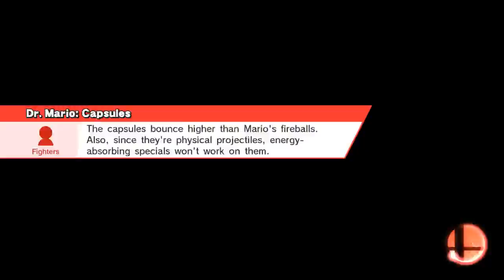Doc-ing For glory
Online / With Anyone (For Glory) / Smash
Garden of Hope (Ω Form)
Sheik, Dr. Mario, Dr. Mario, Lucas